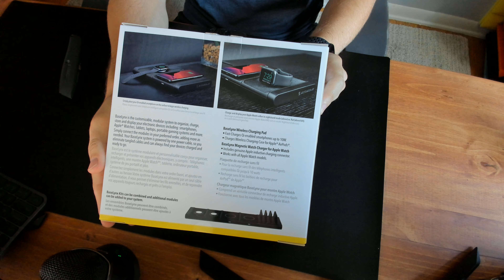Scosche BASELYNX Modular Charging Station Wireless Charging Pad Unboxing